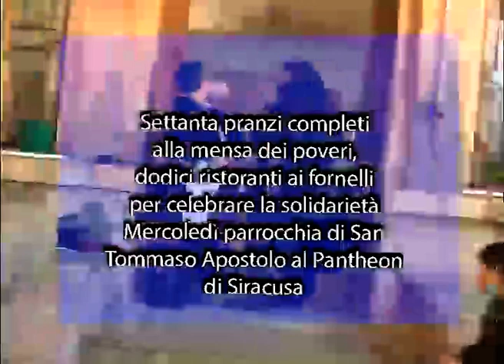Settanta pranzi completi alla mensa dei poveri, dodici ristoranti ai fornelli per celebrare la solid